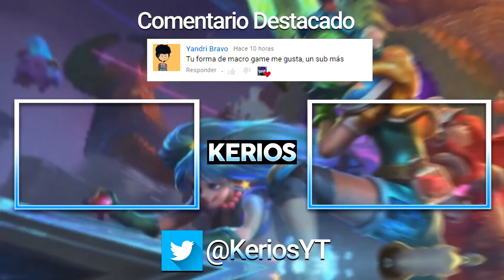¡MENOS MAL QUE FUI RIVEN MID Y PUDE CARRILEAR! • RIVEN VS JAYCE DIAMANTE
►SERIE DE COACH DE RIVEN (manda tu clip en este correo)